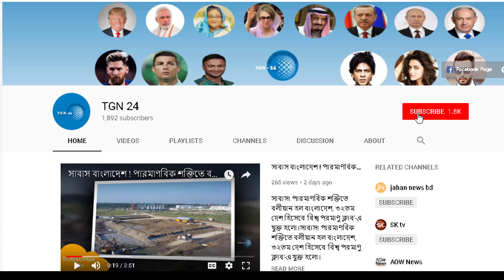আবারো কপাল পুড়লো মালয়শিয়া প্রবাসীদের !! ইমিগ্রেশন অধিদফতরের হটকারী সিদ্ধান্তে বিপাকে প্রবাসীরা ।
আবারো কপাল পুড়লো মালয়শিয়া প্রবাসীদের !! ইমিগ্রেশন অধিদফতরের হটকারী সিদ্ধান্তে বিপাকে প্রবাসীরা । সৌদি আরবে গ্রেফতার আপডেট ! সৌদিতে প্রবাসীদের সাধারণ ক্ষমার পর আটকের সংখ্যা ৫ লাখ , বাংলাদেশী প্রচুর। আল্লাহ্‌র গজব পরুক সৌদি আরবে ! আটক বন্ধি মুক্তির বিনিময়ে ১০৬০০ কোটি ডলার মোহাম্মদ বিন সালমানের পকেটে । মালয়েশিয়ান প্রবাসী ভাইদের জন্য সতর্কবার্তা ।। দেখুন কিভাবে ভিসা থাকা সত্ত্বেও আপনি অবৈধ হতে পারেন। প্রবাসীরা আমাদের দেশের সূর্য সন্তান । প্রবাসীদের নিয়ে একটি স্পেশাল রিপোর্ট। দেখুন এবং শেয়ার করুন।

বাংলাদেশের ১ মন্ত্রীর একমাত্র সম্পদ এই টিনের ঘর। দেখুন তিনি কে ও কোন দলের। ৫বার মন্ত্রী ছিলেন তিনি

সৌদি প্রিন্সের স্ত্রী ফাতিমার রূপ দেখলে চোখ ফেরাতে পারবেন না! দেখুন এই রানীর ভাইরাল কিছু ছবি